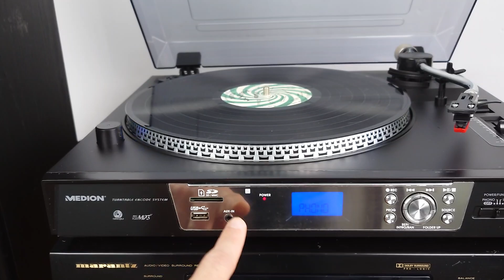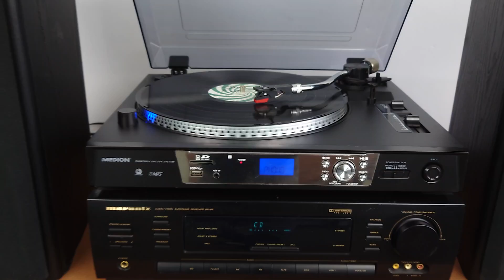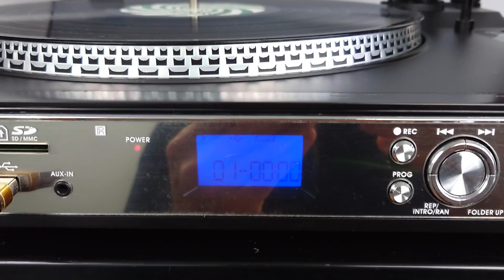Виниловый проигрыватель, Medion, MD 82272, USB, Plattenspieler